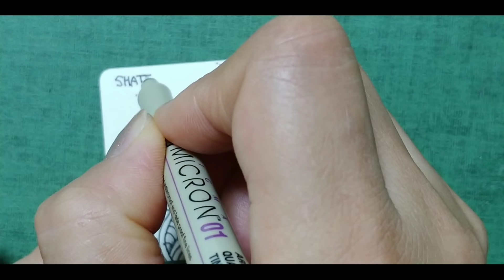SHATTUCK - by Maria Thomas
How to draw the Zentangle® pattern (SHATTUCK - by Maria Thomas)